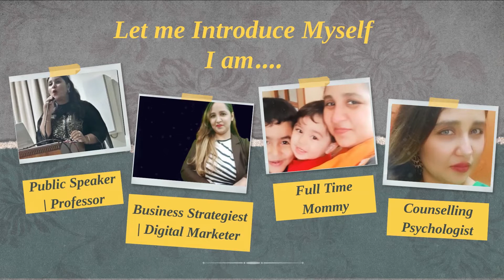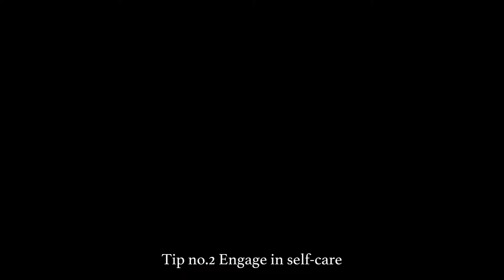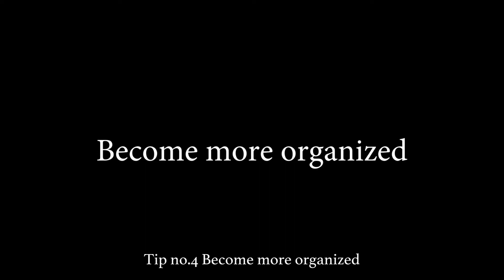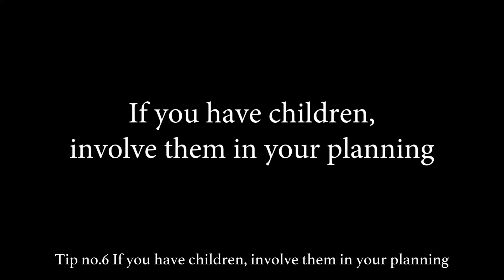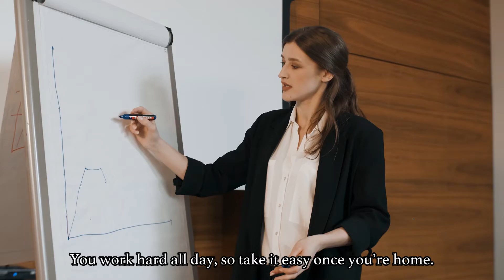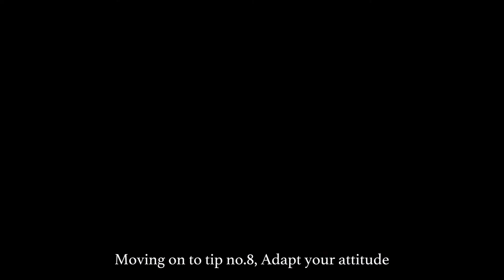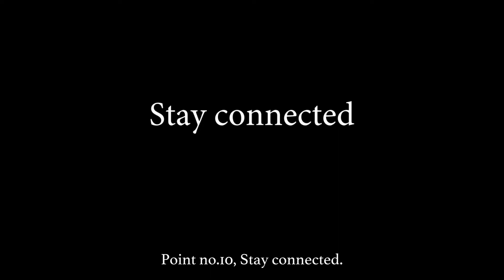Work Life Balance | For Women | Firdaus Mudassir | Women and Child Care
Currently, women of all racial backgrounds are in the workforce. However, this has increased responsibilities for women—both working professionally and still largely carrying the burden of work in the home. These dual responsibilities can increase stress, compromise physical and emotional health, and lead to burnout and lower work productivity.

Watch this video till the end to find out few tips on how to achieve work life balance as a woman.

Women Entreprenuer
Women Empowerment
Women Upliftment
Work life balance
how to have work life balance
work stress
working women
working mother

Hello, all you beautiful people out there, I'm Firdaus Mudasssir, mother of two loving boys and an entrepreneur. I'm sure you all agree with me that a woman has multiple ever-changing,ever-evolving, and challenging roles to play in everybody's life, sometimes as a daughter, sometimes as a mother, sister, wife, friend, and as a daughter-in-law/sister-in-law. And not to forget on the professional front as well

Well, in order to celebrate womanhood and all the various aspects associated with it, I dedicate this channel to the upliftment and empowerment of women. You will find a lot of videos revolving around Women Health, Women Career, Emotional & Mental well - being of a woman, Relationships, Motherhood, Maternity Care, Parenting and Childcare